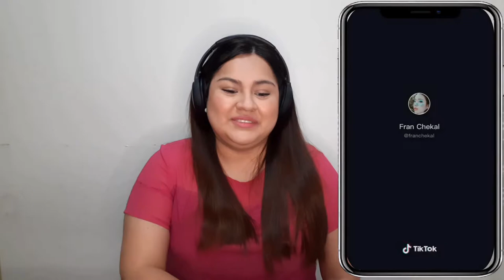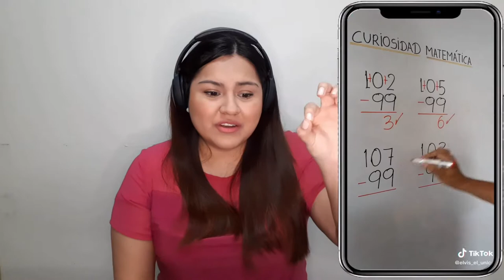Reaccionando a TikTok | Una madre muy cruel.